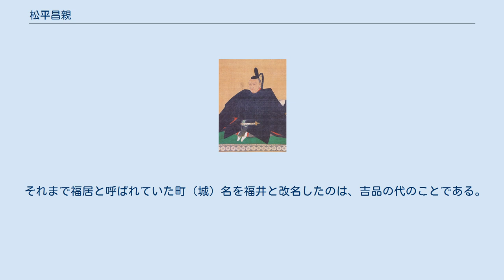松平昌親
松平 昌親（まつだいら まさちか）は、江戸時代前期から中期にかけての大名。
越前国福井藩5代・7代藩主。
官位は従四位下・左近衛権少将。
7代藩主在任時の名は松平 吉品（まつだいら よしのり）。
 寛永17年（1640年）4月11日、3代藩主・松平忠昌の五男として誕生。
母は浦上氏（高照院）。
幼名は福松、辰之助。
初名は昌明（まさあき）。
正保2年（1645年）、父である福井藩3代藩主・松平忠昌の死去時の遺言により、4代藩主となった次兄・松平光通から2万5000石を分与されて、越前吉江藩を立藩した。
同時に長兄・昌勝には越前松岡藩5万石が与えられた。
慶安4年（1651年）12月29日、元服し従五位下・兵部大輔に叙任した。
寛文4年（1664年）12月28日には従四位下となったとされる。
 吉江藩の歴史は昌明1代で終わるため、詳細は吉江藩の項目を参照。
藩主も幼く、財政や家臣団など、福井本藩から完全に独立した経営を行っていたわけではない。
 後に昌明が福井本藩の藩主に就任すると、吉江の地は諸税が免除されたと伝わる。
 後継問題 延宝2年（1674年）、福井藩主・光通が自殺した。
後継者問題に対する外戚からの圧力に耐えかねたのが理由と言われている。
光通は自殺する直前、「家督は昌親に譲るように」という遺言を残していたが、これが問題となり、家中を三分する家督争いが起こった。
後継者候補として他に、そもそも光通には松平直堅という庶子がおり、また、光通・昌親より年上の兄（庶兄）である松平昌勝もいた。
側室腹の庶子とは言えど、実子である直堅が本来は跡を継ぐはずであるが、この直堅の存在は、光通時代から主に外戚（光通の正室の実家である越後国高田藩）から問題視されており、また昌親の兄である昌勝も、長幼の順から言えば昌親よりも後継に相応しいと考えられた。
光通があえて遺言したのには光通なりの思慮があったのだろうと思われるが、家中は「昌親」「直堅」「昌勝」の3派に分裂し、前藩主の息子である直堅を擁することを意図した藩士50人ほどは結託し、集団で江戸の直堅の元へ、または幕府への訴えにと向かった。
一方、昌勝と昌勝を支持する藩士たちも藩主の座への野心を見せた。
これらの動きに対して家老の芦田図書（依田康勝子孫）は、亡き光通の遺書を幕府に提出することで、昌親の家督相続の正当性を訴え、事態の収束を図った。
幕府はこれを認め、5代藩主には昌親が就任することとなった。
藩主不在となった吉江藩は廃藩となり、その所領は元の福井藩に併合された。
この縁により、元の吉江藩領一帯はその後も各種税を免除された。
また、福井藩主就任時に昌親（まさちか）と改名した。
 隠居 しかし藩内ではその後も、昌親の家督相続に不満を抱く者が少なくなく、藩政に落ち着くところがなかった。
このため昌親は家督相続から2年後の延宝4年（1676年）7月21日、家督を兄・昌勝の長男の綱昌に譲って隠居した。
隠居時に名前を元の昌明に戻している。
僅か2年ほどの治世に見るべき業績はないが、この間に今立郡五箇の特産品である越前和紙の奉書紙に対し、藩を通さない他国出荷を禁止している。
 『土芥寇讎記』に記載がある。
奸智・吝嗇、「大悪の無道人」と、あまりよい評価はされていない。
 再度藩主へ 昌親（のち昌明、吉品）に家督を譲られたことで6代藩主となった綱昌は、藩政に上手く対応できず、次第に発狂して家臣を殺すようになったとも伝わる。
貞享2年（1685年）には江戸城登城の義務をも怠った。
この間、昌明（吉品）が代わりに参勤などを行っている。
これら綱昌の行動を幕府は咎め、貞享3年（1686年）3月、福井藩は改易・廃藩とされるところだった。
しかし福井藩は結城秀康以来の名門であるということから特別の配慮を受けた。
江戸城に呼び出された吉品と支流一門の藩主らの前で、綱昌の強制的な隠居と、前藩主であった昌明（吉品）が所領削減となる25万石を相続することで、家督を継いで藩主に再任することとが認められた。
「貞享の大法」「貞享の半知」と呼ばれるこの藩領半減以外にも、様々なペナルティが与えられた。
領地宛行状などでの越前家の名称が国名の「越前少将」から都市名の「福井侍従」となった。
大名行列に際し、忠昌が大坂の陣で使った片鎌槍を掲示するのが通例であったが、これも禁止された。
江戸城の詰間も御三家などと同じ大廊下から、外様の国持大名と同じ大広間に移された。
 藩政再建 吉品は綱昌時代に乱れた藩政の統率、およ...